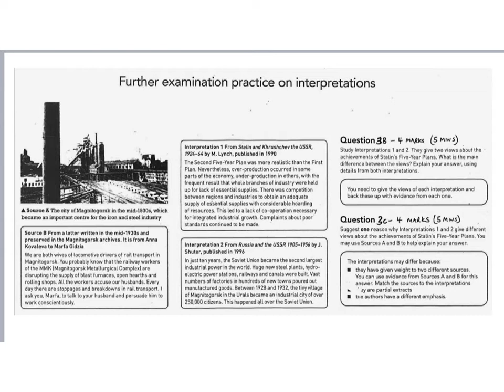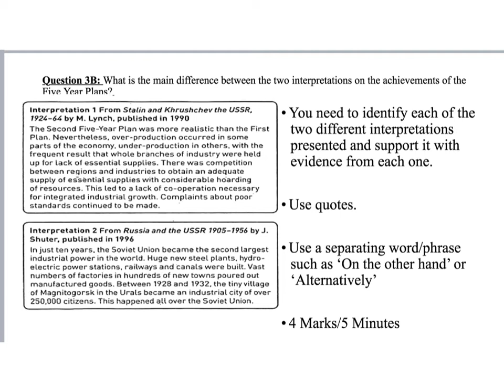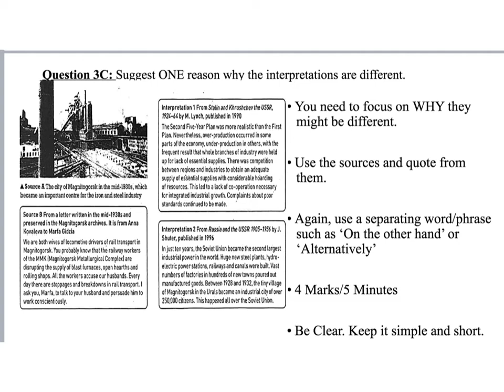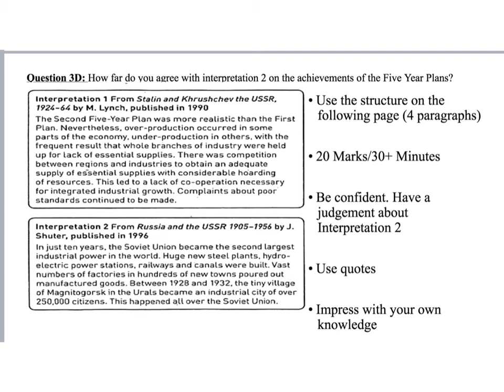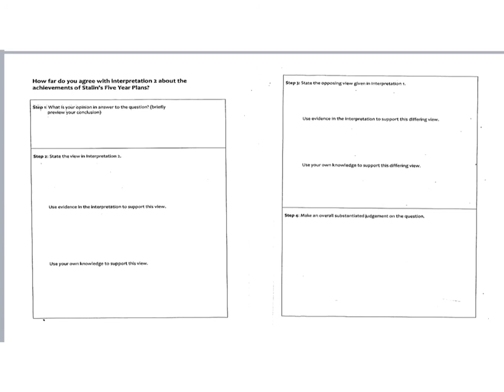Interpretations Industrialisation Exam Skills Russia